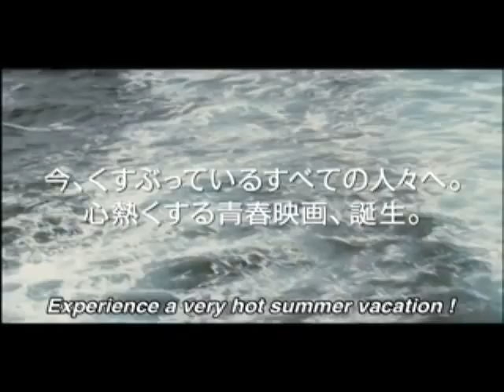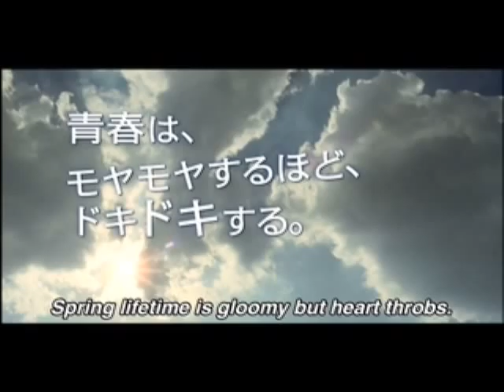trailer - "Oh, My Buddha!"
★Kaohsuing Film Festival 2010
Based on the novel by Jun Miura; directed by Tomorowo Taguchi.
This film marks another collaborative effort between the two artistic geniuses. A legendary masterpiece portraying youth has been transformed into a promising cinematic feature.